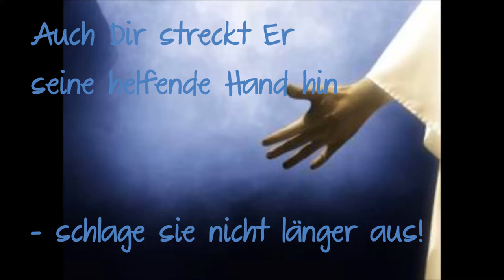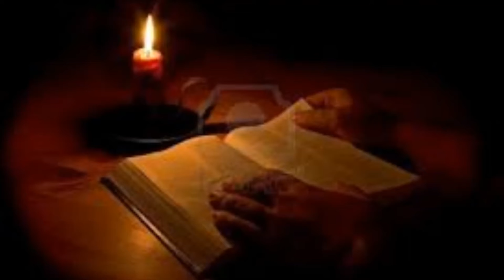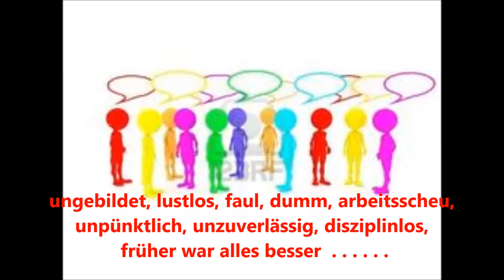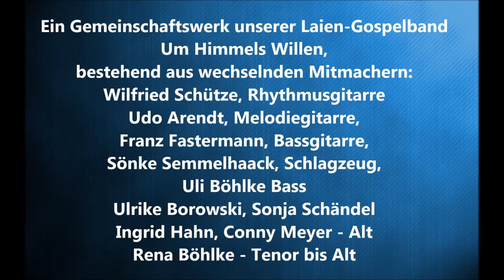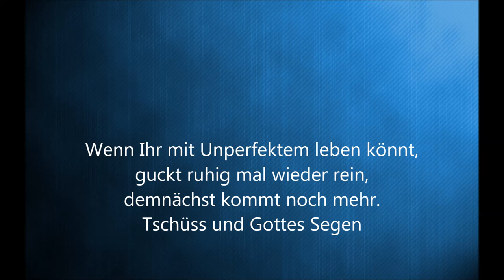Over in the Gloryland - Renas Um Himmels Willen Gospelband, Kommt mit ins gelobte Land -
still not perfect, but a little better - we don't have better material yet
Cover  - deutscher Text Rena Böhlke
am. Traditional 1906 - Musik Emmett S. Dean, Text: James W. Acuff